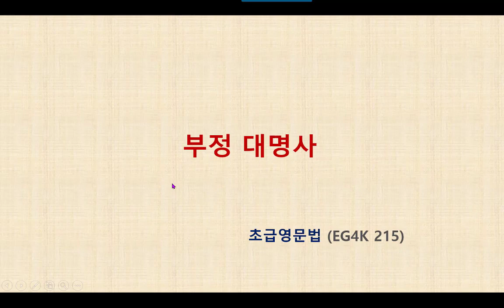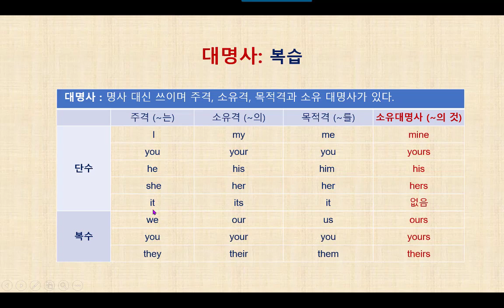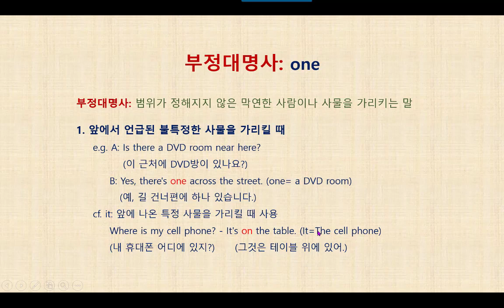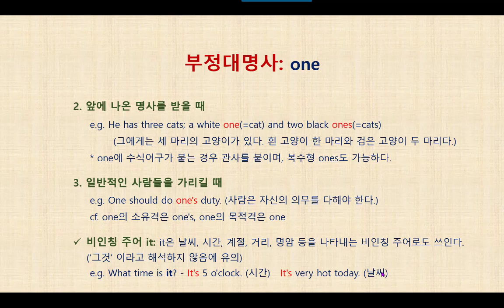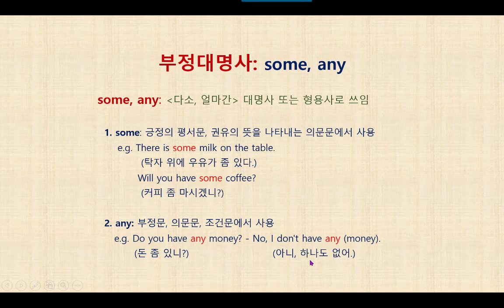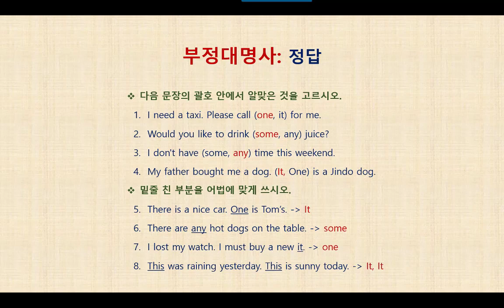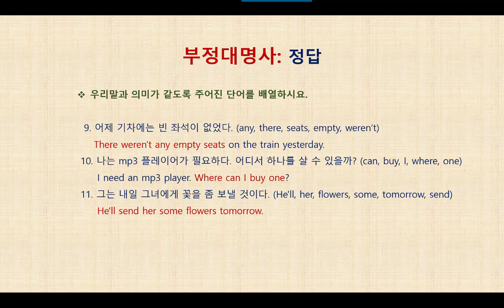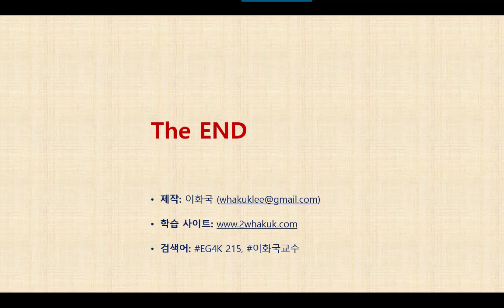영문법 특강 EG4K 215 부정대명사